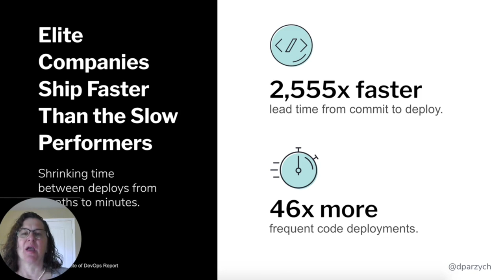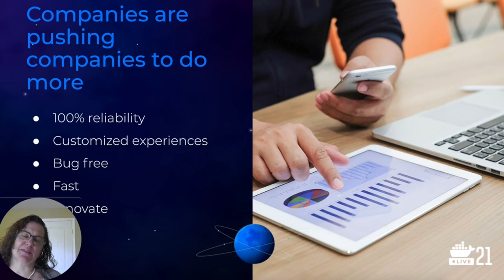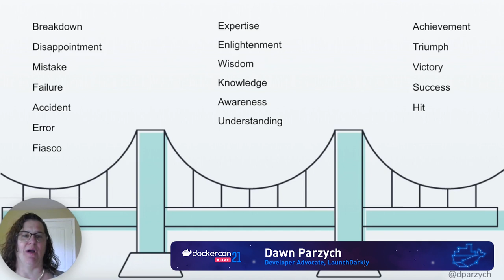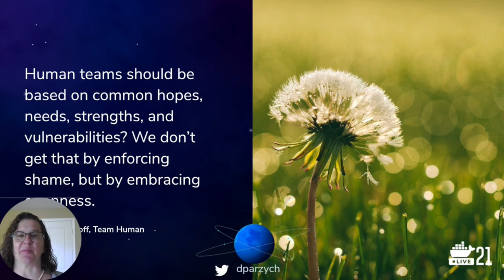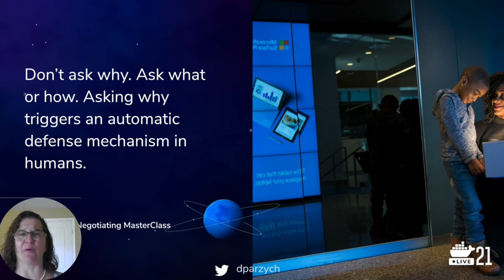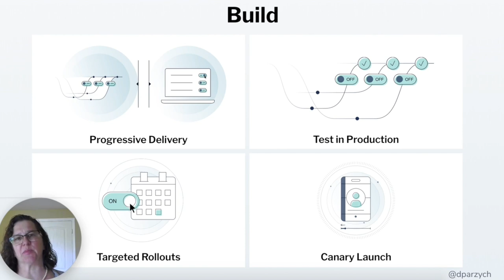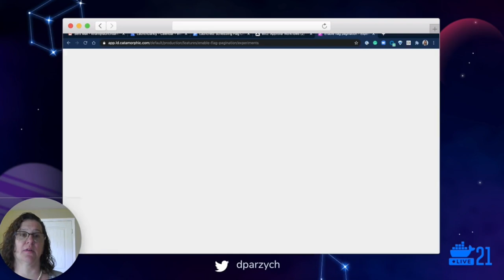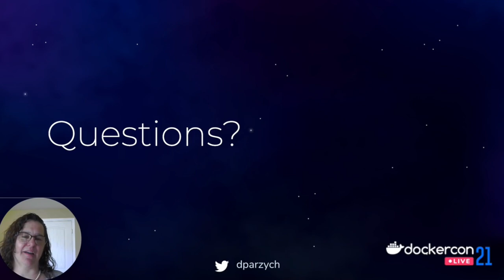DockerCon 2021: The Fallacy of Move Fast and Break Things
Speaker: Dawn Parzych